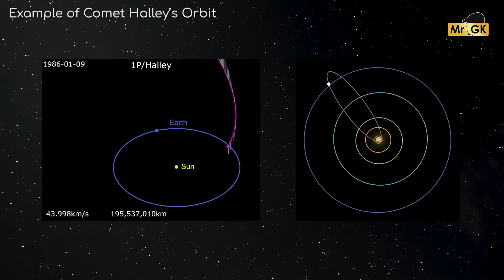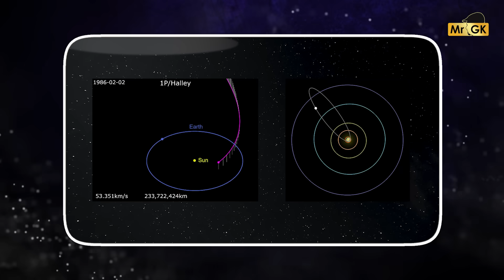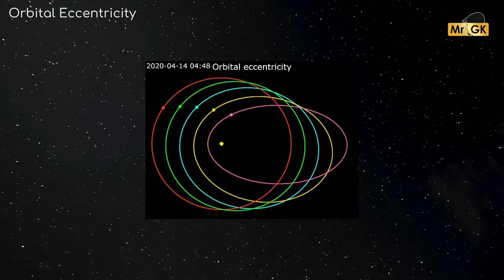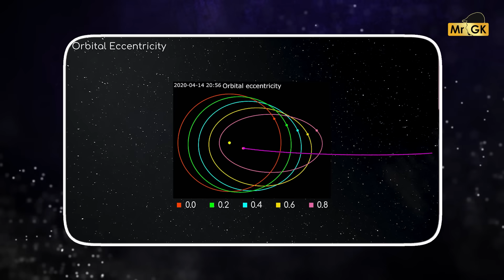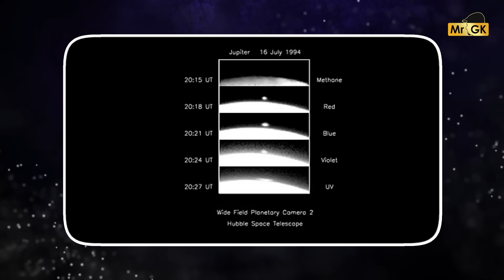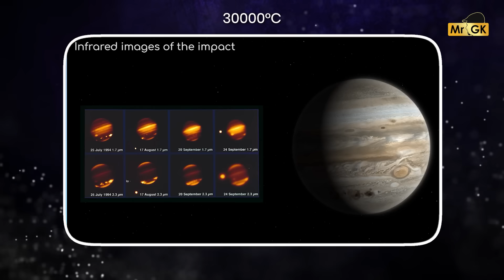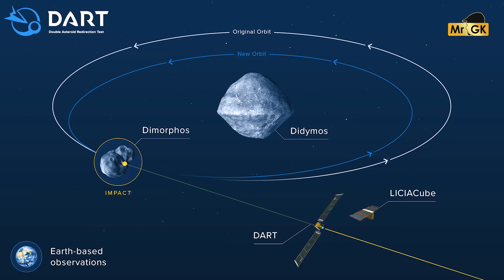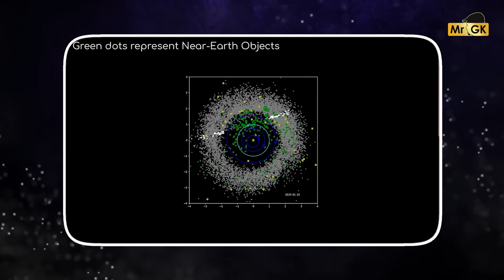வியாழன் மீது மோதிய வால் நட்சத்திரம் 😱 Comet Shoemaker–Levy 9 🤯 Jupiter | Mr.GK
In 1994, the world witnessed an unforgettable cosmic event — Comet Shoemaker-Levy 9 collided with the giant planet Jupiter! 🌠 This rare astronomical phenomenon gave scientists a once-in-a-lifetime opportunity to observe a planetary impact in real-time. The explosion released energy equivalent to millions of nuclear bombs, leaving huge dark scars on Jupiter’s surface that lasted for months.
Join us as we travel back in time to witness the day Jupiter took the hit for the Solar System! ⚡

00:00 - Intro
01:56 - Shoemaker Levy 9
04:18 - The Day Humans First Watched a Planetary Crash
05:04 - Line of Pearls
07:34 - Fragment G
09:36 - Fire Ball
11:00 - Planetary Defense